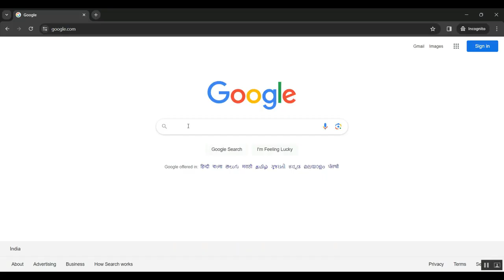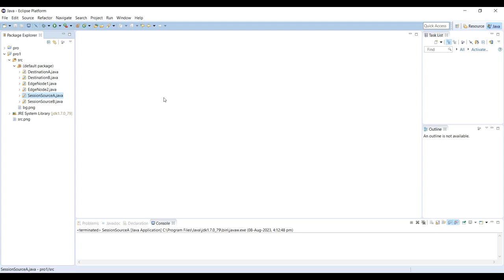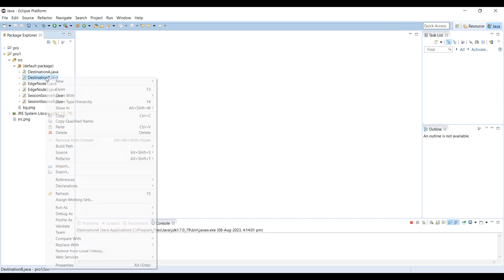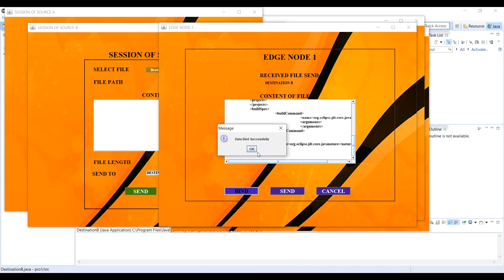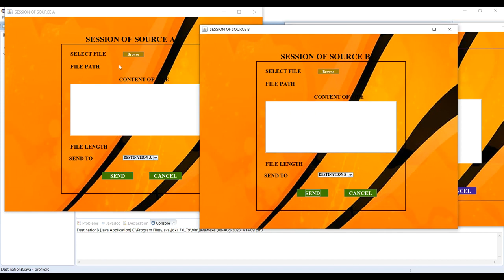Technological Leadership in Industry 4 0 A Comparison Between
IEEE PROJECTS 2024 TITLE LIST

* Complete Source Code
* Complete Documentation
* Complete Presentation Slides
* Flow Diagram
* Database File or Dataset
* Screenshots
* Execution Procedure
* Video Tutorials
* Supporting Softwares

Support Specialization
* 24/7 Support
* Ticketing System
* Voice Conference
* Video On Demand
* Remote Connectivity
* Document Customization